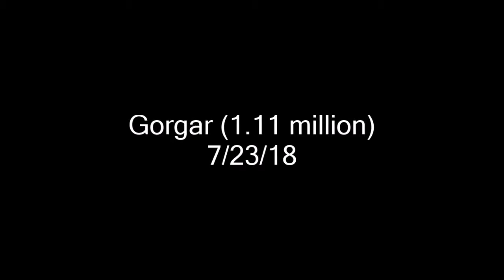Pinball Arcade: Gorgar (1.11 million), 7/23/18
Wow, kicked butt on this one! I thought the 600K-ish score I got a long time ago was the best I'll ever do on this table. Apparently not!